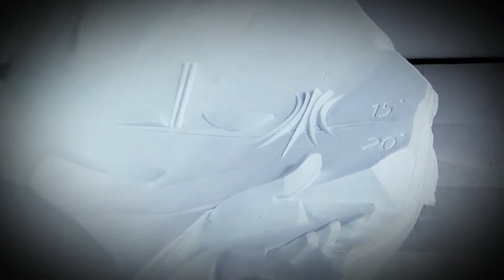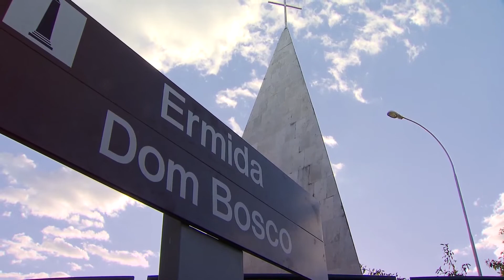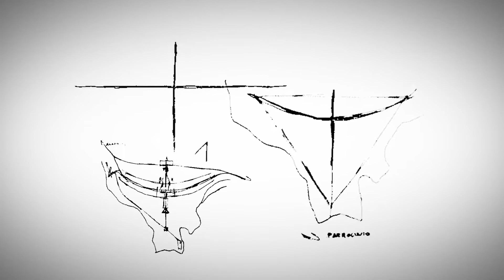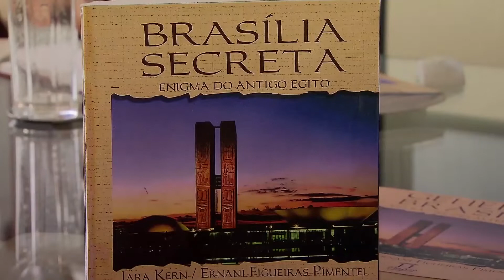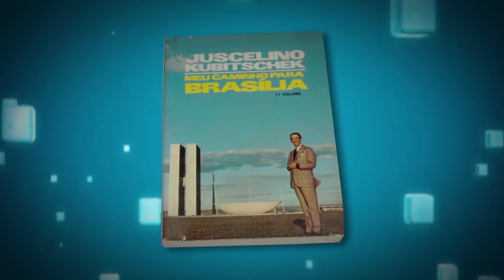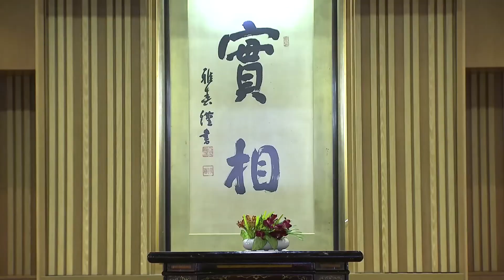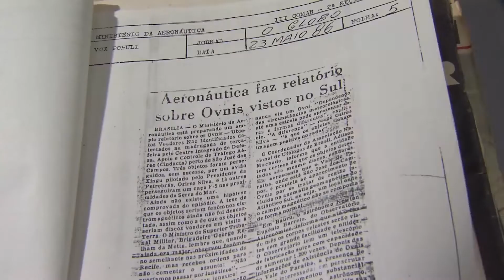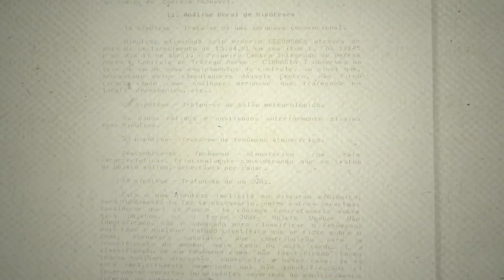Tom Maior #5 - Especial 60 anos de Brasília - parte 02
Título: Tom Maior #1 – Conheça a proposta do perfil “ALMA EM CURA”

O Sagres em TOM MAIOR vai ao ar de segunda à sexta, a partir das 15h, na Rádio Sagres 730 AM, de Goiânia (GO), na Sagres TV – Canal 26.1 (TV Aberta), Sagres Online e em nosso canal no Youtube. O programa propõe um formato multimídia, interativo e um novo olhar para as informações do Brasil e no Mundo, com o enfoque nas boas notícias e na troca de experiências de nossas rotinas.

Ficha Técnica:
Apresentadores do Sagres Tom Maior:
MeiraSan
Ana Carolina Silva
Lívia Baylão
Petras de Souza
Charlie Pereira

Produção do Sagres Tom Maior:
Petras de Souza
Flávio Cândido
Bruno Trigueiro